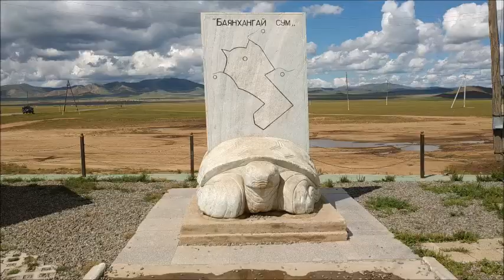Mongolia Views Prt 1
Mongolia  is a landlocked country in East Asia. It is sandwiched between Russia to the north and China to the south, much of its area is covered by grassy steppe, with mountains to the north and west and the Gobi Desert to the south. Ulaanbaatar, the capital and largest city,

The Mongolic Khitans, descendants of the Xianbei, ruled Mongolia during the Liao Dynasty (907–1125), Khar Bukh Balgas is a remains Fortress town from the Khitan Empire
(Wikipedia)

מונגוליה ממוקמת בצפון יבשת אסיה. והיא גובלת ברוסיה מצפון וברפובליקה העממית של סין מדרום. אף על פי שהיא גובלת רק בשתי מדינות, יש לה קו גבול ארוך במיוחד המסתכם ב-8,114 ק"מ.
המדינה ברובה מישורית. בחלקה הדרומי שולט מדבר גובי, וחלקה הצפוני הררי.
למונגוליה אין גישה לים, ועל כן אין לה קו חוף. האזור הגאוגרפי של המדינה סובל ממחסור במקורות טבעיים של מים מתוקים.
האקלים המונגולי קיצוני מאוד - חם מאוד בקיץ וקר מאוד בחורף.
האימפריה הח'יטאנית שלטה במונגוליה בשנים 907-1125. ח'אר בוח באלגאס הם שרידים של עיר-מצודה מהאימפריה הח'יטאנית.
 (ויקיפדיה)

Byambasuren Sharav / Бямбасүрэнгийн Шарав,  was a Mongolian composer and pianist.